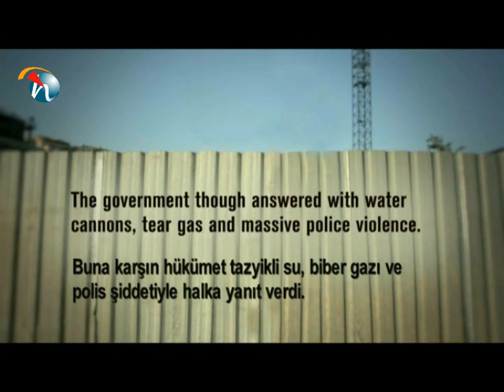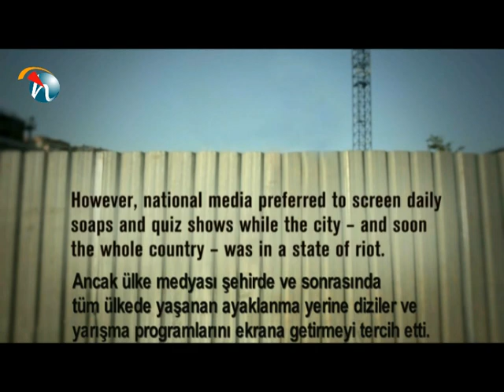Yalnız Değilsin Türkiye - Erasmus Ögrencileri 2013 - Türkçe altyazılı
You are not alone Turkey!

Erasmus öğrencilerinin direnen Türkiye'ye destek için hazırladıkları videoya Türkçe altyazı ekledik.

We add to Turkish subtitle for the video that was made by 2013 Erasmus Students who support resistance in Turkey.